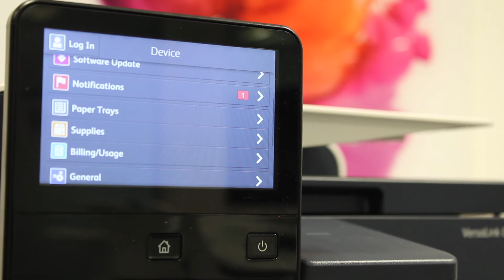C405 meter readings usage report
Here is a demonstration on how to find the meter/usage readings for your Xerox VersaLink C405.